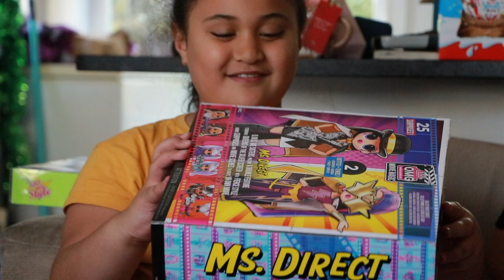THE LOVE (composed and written by Ihapera Fruean {Short Video Clip}